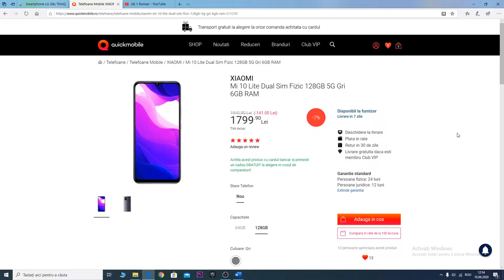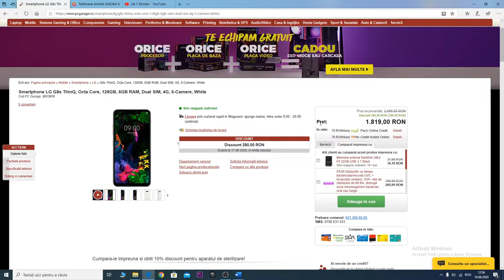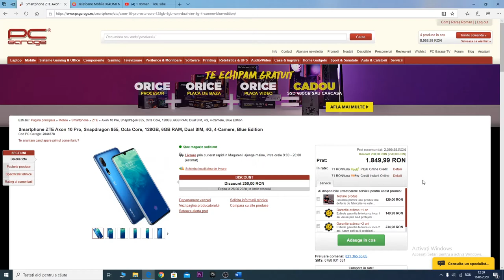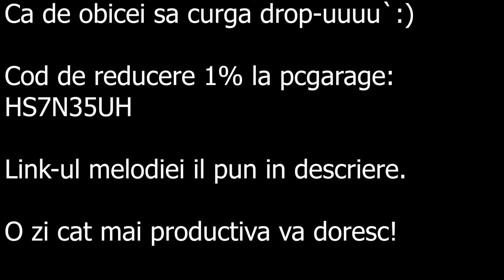Top 4 telefoane, buget 1500-2000 de lei - iunie 2020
HS7N35UH - cod de reducere 1% la pcgarage